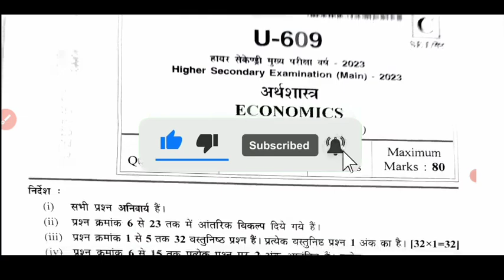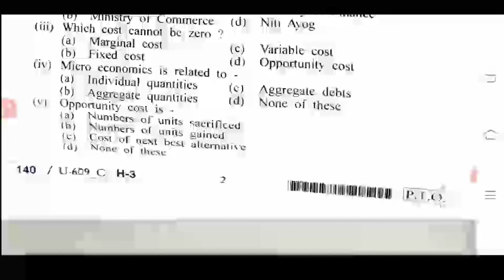आज के पेपर के सही उत्तर मिला लो कक्षा 12वी अर्थशास्त्र ll varshik Pariksha paper 2023 class 12th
वार्षिक परीक्षा पेपर 2023 कक्षा 12वी अर्थशास्त्र class 12th economics varshik Pariksha paper 2023

वार्षिक परीक्षा पेपर कक्षा 12वी अर्थशास्त्र, कक्षा 12वीं अर्थशास्त्र वार्षिक परीक्षा पेपर 2023, वार्षिक पेपर कक्षा 12वी अर्थशास्त्र, अर्थशास्त्र का वायरल पेपर कक्षा 12वी वार्षिक परीक्षा,वार्षिक परीक्षा 2023 कक्षा 12वीं,वार्षिक परीक्षा 2023 कक्षा 12वीं अर्थशास्त्र, अर्थशास्त्र का पेपर वार्षिक परीक्षा 2023, अर्थशास्त्र का पेपर वार्षिक 2023, अर्थशास्त्र का पेपर वार्षिक परीक्षा 2023,वार्षिक परीक्षा 2023 कक्षा 12वीं अर्थशास्त्र का पेपर ,6मार्च का पेपर कक्षा 12वी अर्थशास्त्र,वार्षिक परीक्षा का पेपर अर्थशास्त्र कक्षा 12वीं,एमपी बोर्ड वार्षिक पेपर कक्षा 11वीं अर्थशास्त्र, का वार्षिक परीक्षा का पेपर कक्षा 12वीं, कक्षा 12वीं अर्थशास्त्र बोर्ड परीक्षा का पेपर एमपी बोर्ड, अर्थशास्त्र का पेपर कक्षा 12वीं, अर्थशास्त्र का पेपर कक्षा12वीं फुल सलूशन,

board exam paper class 12th economics, class 11th economics board exam paper,
 MP board exam paper class 12th economics ,
MP board exam class 12th paper economics full solution,
वार्षिक परीक्षा पेपर कक्षा 12वी अर्थशास्त्र, class 12th economics board exam 2023,